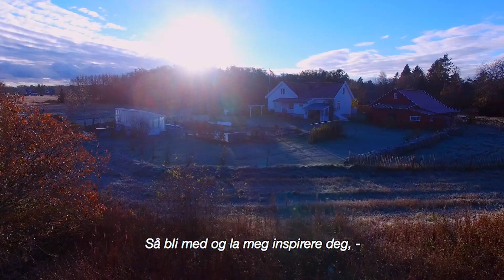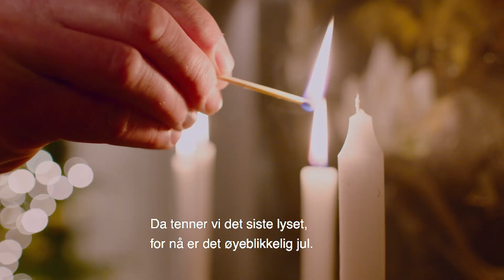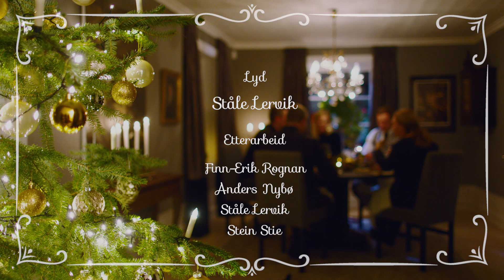Jul på bruket - Gjestebud. Episode 4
I episode 4 av webserien Jul på bruket får vi bli med når Halvor Bakke pynter juletre og dekker julens festbord! Kathrine Sørland er gjest og sammen deler de gode tips og ideer for julen.